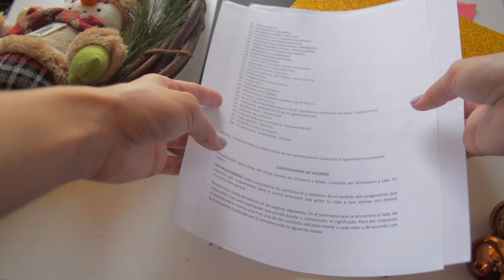REGALOS DE NAVIDAD FÁCILES Y BARATOS | Nisa Rosaldo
Hola! En el vídeo de hoy les enseño ideas de regalos que le puedes dar a las personas que más quieres, son muy fáciles y baratos de hacer. Espero les guste y les sirva, gracias por estar aquí :)

00:00

01:35 intro

04:38 regalo 1

05:46 regalo 2

06:38 regalo 3

08:12 regalo 4

09:35 outro